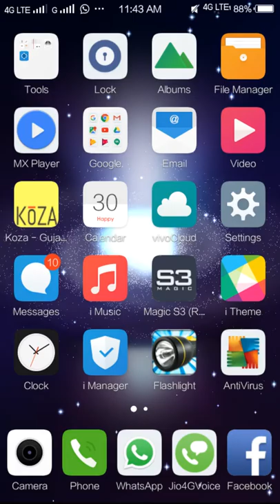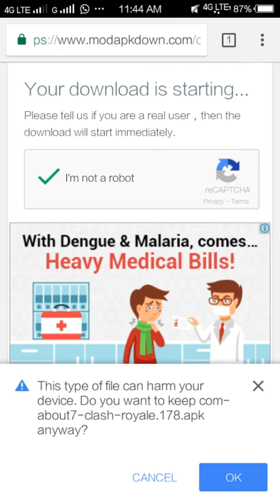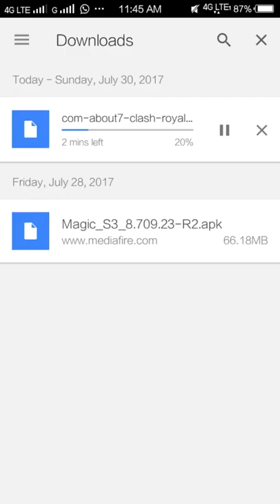How To Download clash Royale Havk Version